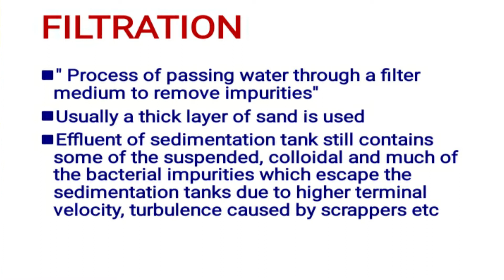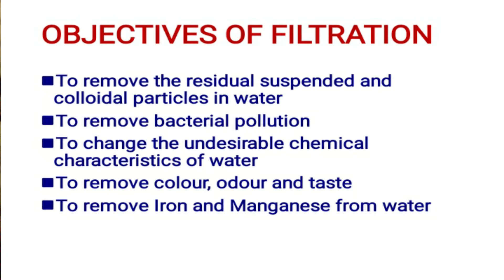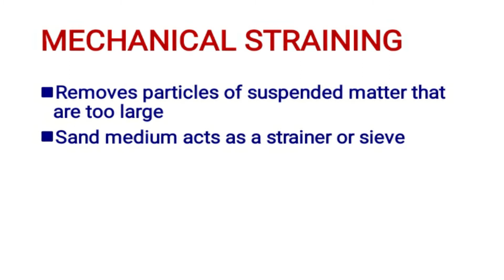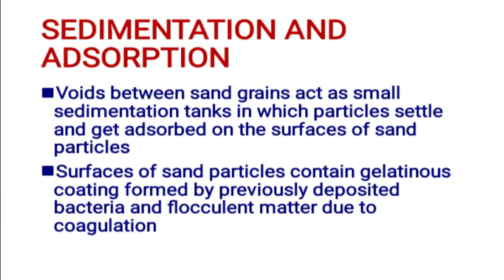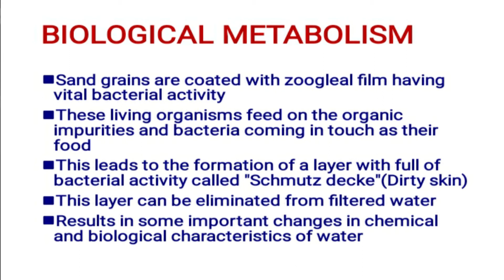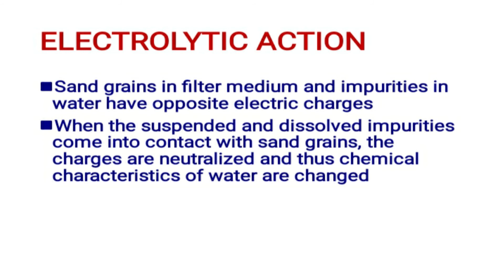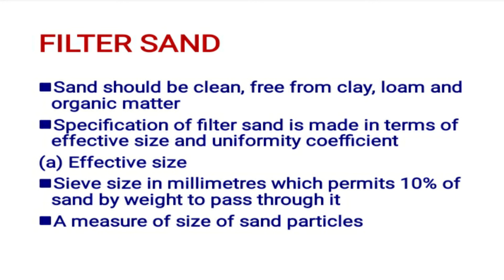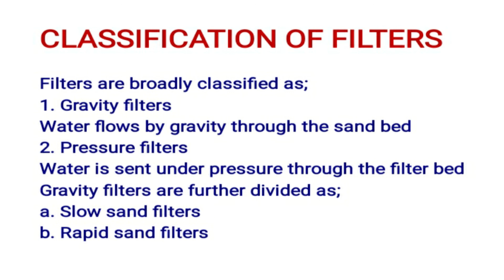TREATMENT OF WATER - FILTRATION, PART 19, ENVIRONMENTAL ENGINEERING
Filtration is the process of passing water through a filter medium to remove impurities. A thick layer of sand is used as filter medium.
Mechanisms of filtration include;
1. Mechanical straining
2. Sedimentation and adsorption
3. Biological metabolism
4. Electrolytic action
Video also explains objectives of filtration and requirements of filter sand.

Filters are classified as;
1. Pressure filters
2. Gravity filters

Gravity filters are of two types;
1. Slow sand filters
2. Rapid sand filters